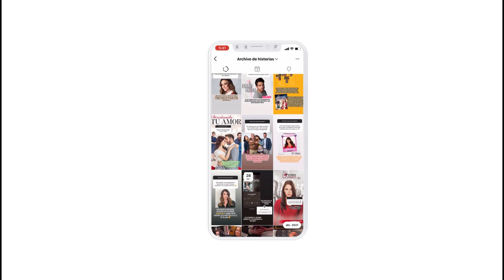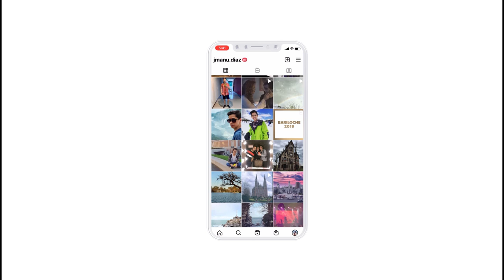Las mejores novelas de Susana Dosamantes